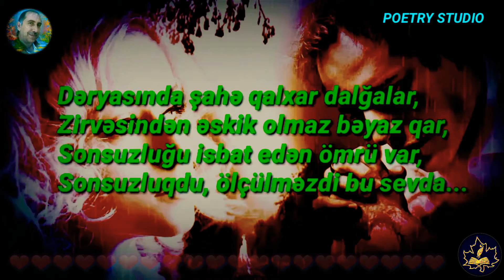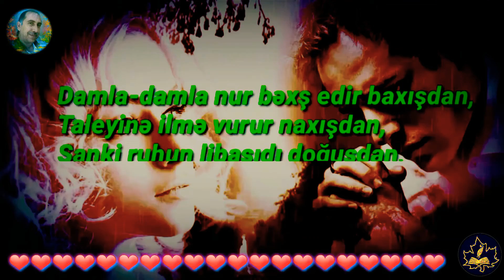BU SEVDA / AKİF XƏZAN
XƏZAN LİRİKASI

Bu sevda

Ürək deməz yanılmışam seçimdə,
Nəğmə deyər eşq avazlı bir simdə,
Duyğu-duyğu böyüyəcək içimdə,
Tükənməzdı, kiçilməzdi bu sevda...

Dəryasında şahə qalxar dalğalar,
Zirvəsindən əskik olmaz bəyaz qar,
Sonsuzluğu isbat edən ömrü var,
Sonsuzluqdu, ölçülməzdi bu sevda...

Ruh yaşadır, ruh eşqinə verir can,
Bir günəşdi baxışından nur daman,
Acısı da şirin dadır hər zaman,
Şipşirindi, içilməzdi bu sevda...

Damla-damla nur bəxş edir baxışdan,
Taleyinə ilmə vurur naxışdan,
Sanki ruhun libasıdı doğuşdan,
Kəsilməzdi, biçilməzdi bu sevda...

Akif deyər ömrü varaq-varaqdı,
Yollarımı nura bükən çıraqdı,
Ümmanları qovuşduran bir dağdı,
Aşılmazdı, keçilməzdi bu sevda...

A. Xəzan
Sumqayıt-2020